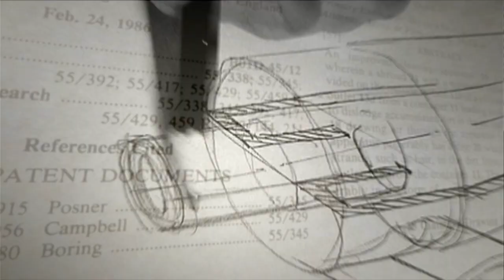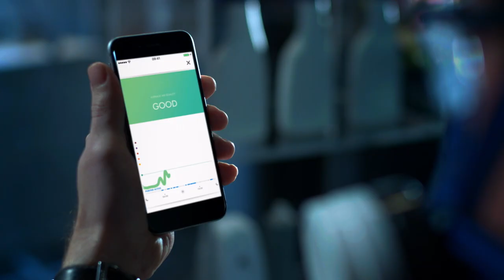The Dyson mission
James Dyson explains why Dyson use pioneering technology and engineering to solve the problems others seem to ignore.